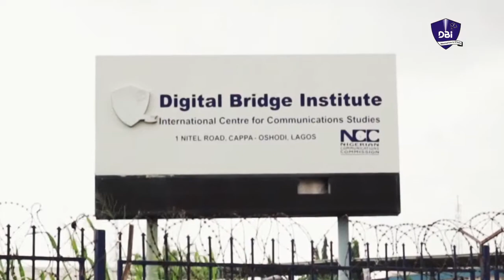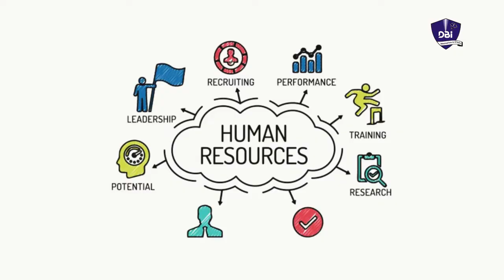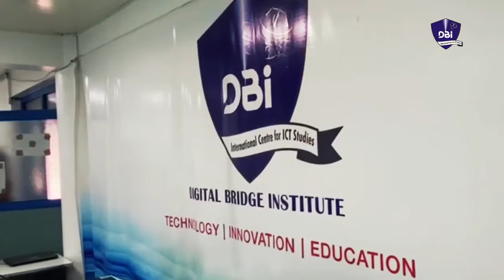Digital Bridge Institute Skills for the future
Digital Bridge Institute Building capacities for a digital economy.